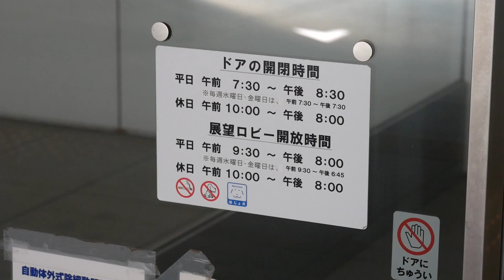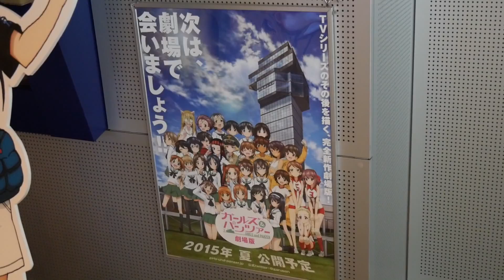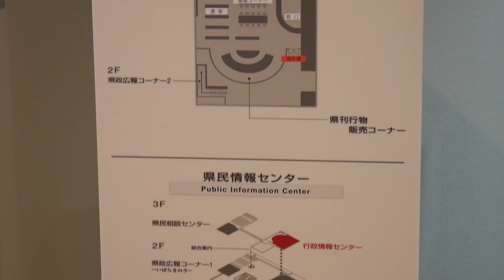ガルパンin茨城県庁です！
【動画内容】
ガルパン（ガールズ アンド パンツァー、GIRLS und PANZER）パネル・グッズ展示風景
【場所】
茨城県庁（水戸市笠原町978番6）2階「県政広報コーナー1」及び3階「行政情報センター」